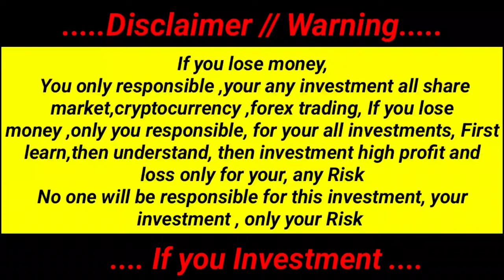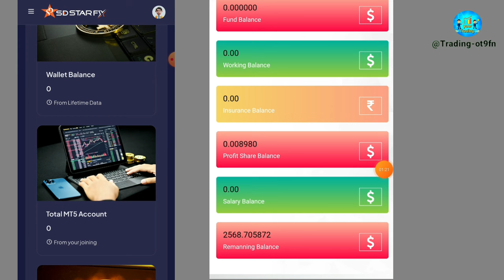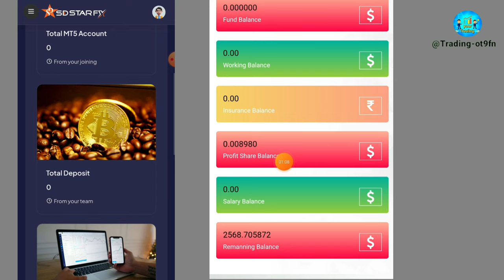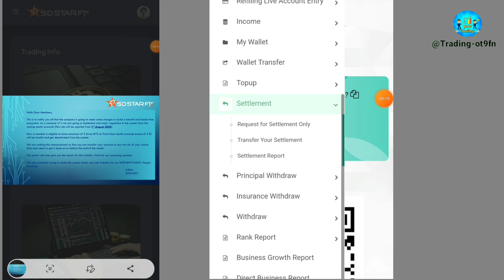SDFX Profit Share Amount Show হচ্ছে না কেন || SD Star Fx Settlement বন্ধ কেন Invest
Stock market
SDME COIN NEW UPDATE
SD Market
sdfx profit share new update
SDFX profit Shere Transfer
SD Market new investment
SDFX profit Shere SDME Withdrawal
SDFX profit Shere Withdrawal new update
sd star fx forex trading
hsfx global marketing
Stock point